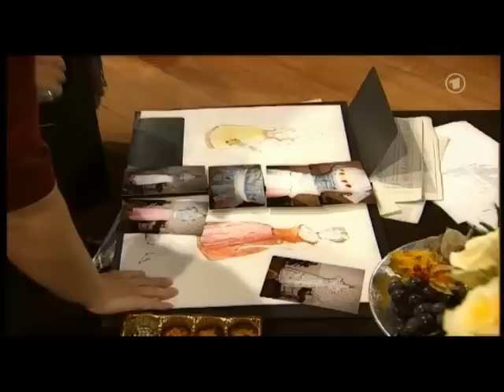Sturm der Liebe, Folge 782 2/4